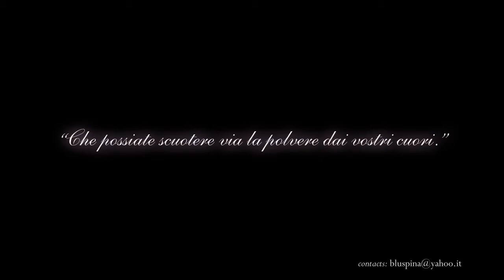Autumn Project - APE style (improvisation)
Just a musical improvisation recorded live (one multidirectional mic positioned in the room) @ Vipchoyo Studios (NA) on 17th February 2014.

Genno Panza - guitar
Luigi Rubino - keyboards
Giacomo Salzano - bass
Salvatore Paone - drums

For contacts refer to the e-mail at the end of this video.